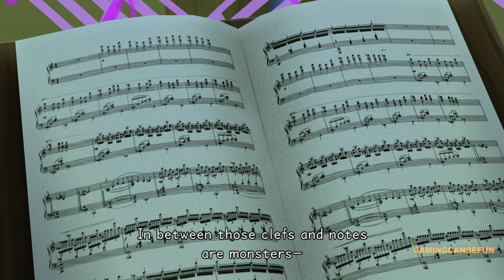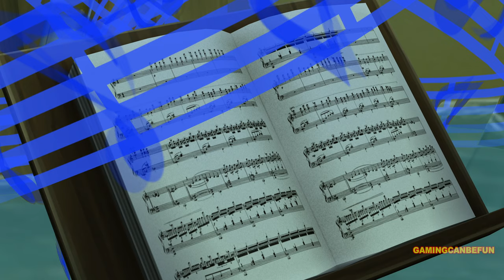KINGDOM HEARTS DDD MOVIE | DISNEY'S FANTASIA IN 4K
All the Symphony of Sorcery world's cutscenes (Sora and Riku both) from the game Kingdom Hearts 3D Dream Drop Distance in the game Kingdom Hearts HD 2.8 Final Chapter Prologue in 4K. Disney's Fantasia :D

--AMD Threadripper 2950X 16 Core CPU (Ryzen Master Software to disable half the cores for faster game speed)
--CPU Heatsink Fan
--Thermaltake Versa N24 HellFire Mid Case
--Kingston HyperX Fury 32GB DDR4 2400Mhz RAM (2 Orders)
--Samsung 4TB 860 EVO SATA SSD (For more 4K video and gaming storage space)
--Samsung 2TB 970 NvME M.2 SSD (To record Lossless video to):
--MSI X399 Gaming Pro Carbon Motherboard
--MSI Gaming X Trio GeForce RTX 2080 Ti Graphics Card
-- Crack Backlit Gaming Keyboard, Mouse and Mousepad Combo:
--Acer Predator 4K G-Sync Monitor
--TeckNet Wireless Gaming Mouse
--Afterglow Xbox One/PC Gamepad (Cuz I don't use a keyboard and mouse to play. Preference)